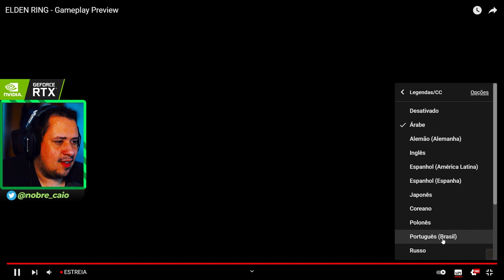HYPE TOTAL! REVELADO GAMEPLAY DE ELDEN RING E ESTOU SEM PALAVRAS - REACT E COMENTÁRIOS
Foi revelado hoje um gameplay IMPRESSIONANTE de Elden Ring mostrando as várias possibilidades em termos de exploração do mundo, que é aberto, habilidades, diferentes inimigos e bosses, além dos diferentes lugares que contém segredos para serem encontrados. Bora conferir.

Nosso PC Gamer:
VGA: NVIDIA GeForce RTX 3070ti
Proc: Intel Core i5 10600k 4.1Ghz
Mobo: Asus Z490M Plus
Microfone: HYPERX QuadCast
SSD: TeamGroup T-Force Delta 500gb
Fonte: Corsair TX850 W